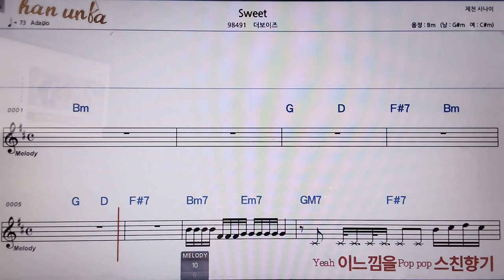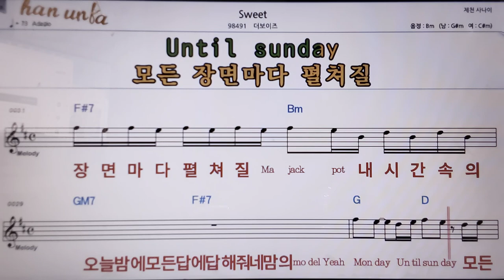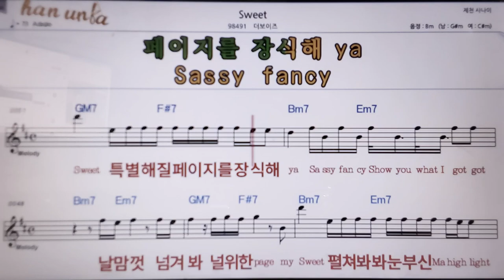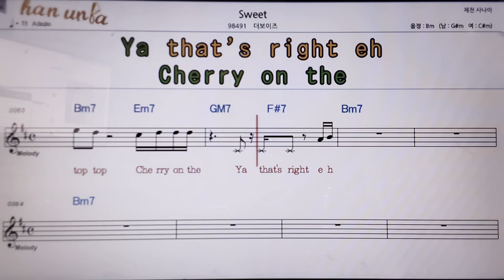Sweet/더 보이스👍악보, 코드,가사,Karaoke*가라오케 반주